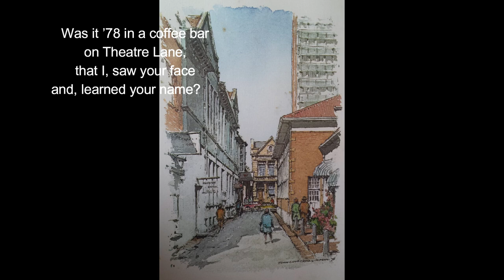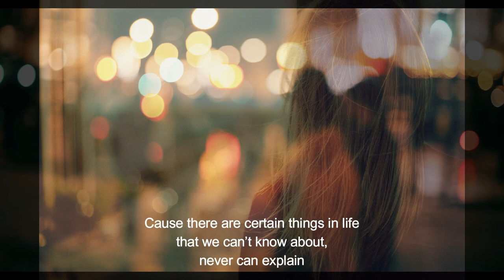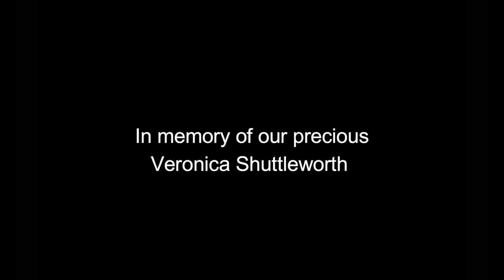Home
A few years back I toured KZN, and thinking about going back to PMB to play my original music brought back a flood of memories.
Its a reminder of how the seeds of our journey are planted and nurtured at such an early age.
This tune is called Home

This was recorded in one take, on my couch with one microphone by my friend Darren Peens.
Gavin Minter - Vocals and Guitar / Composer